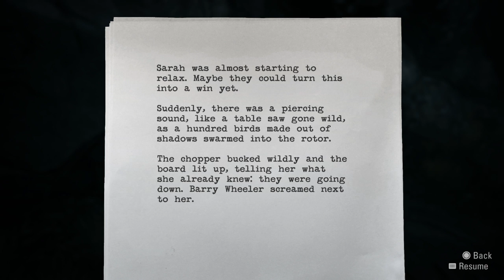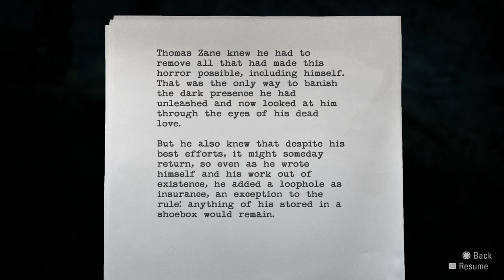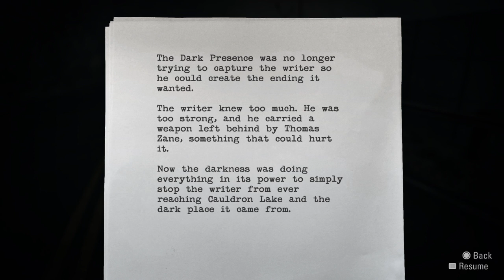Alan Wake Remastered. Part 14.